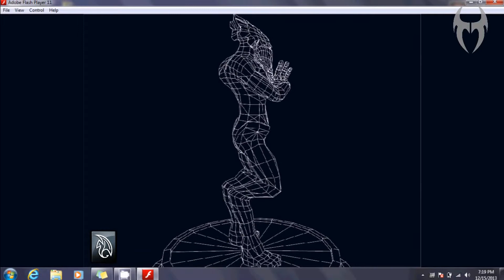MAYA - Protoss update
I had fun building and animating this Protoss character. We even used it in a group scene. I'll try and have something more on the Professional level next time. Hope you guys enjoyed the video!